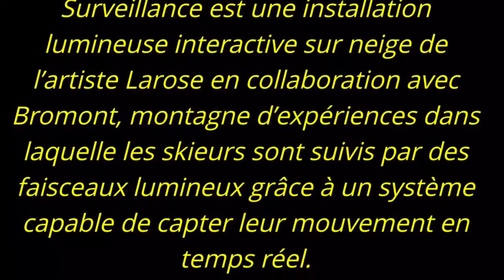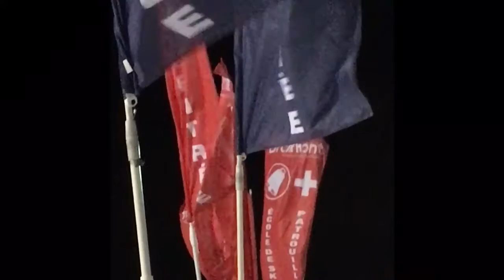Expérience SURVEILLANCE Bromont - REPORTAGE